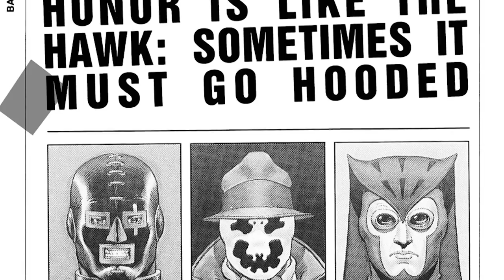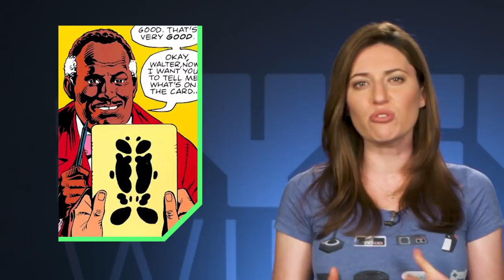Watchmen (The Graphic Novel): Everything You Didn't Know | SYFY WIRE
Who watches the Watchmen? Well, basically everyone, as this is arguably the most influential graphic novel of all time. But did you know some of these tidbits about the DC Comics classic?

About Everything You Didn't Know:
Who voiced Agents J and K on the Men in Black cartoon? Oh yeah… there was a Men in Black cartoon! Go deep (and we do mean deep) into your favorite TV series of yesteryear… and the ones you may have never heard of (like, at all).

More About Graphic Novel: A graphic novel is a book made up of comics content. Although the word "novel" normally refers to long fictional works, the term "graphic novel" is applied broadly and includes fiction, non-fiction, and anthologized work. It is distinguished from the term "comic book", which is generally used for comics periodicals.

Check out exclusive SYFY WIRE content:
Visit SYFYWIRE.com: po.st/SYFYWIRE
Find SYFYWIRE on Facebook: po.st/LikeSYFYWIRE
Follow SYFYWIRE on Twitter: po.st/FollowSYFYWIRE